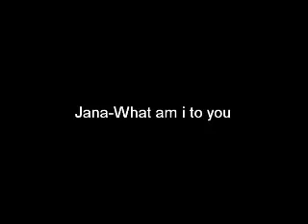Jana Mashonee-"What Am I To You" (1997)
"What Am I To You" (1997) - Top Forty on the Radio & Records rhythmic chart (Curb records)